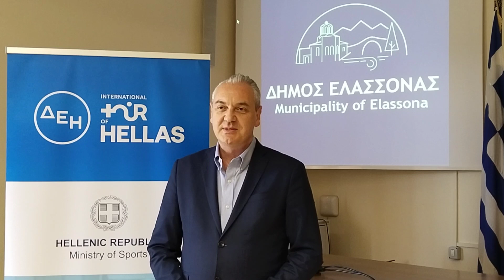Ο Δήμαρχος Νίκος Γάτσας για τον ποδηλατικό γύρο Ελλάδας και το πέρασμα του από την Επ. Ελασσόνας